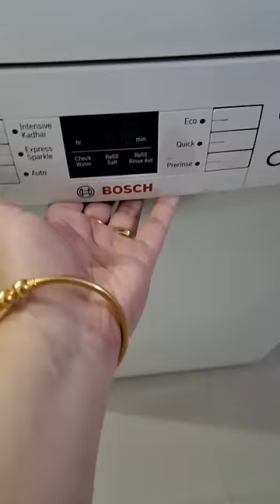Indian किचन के लिए Dishwasher कितने काम का ( Part 2) Dishwasher is Useful Or Not